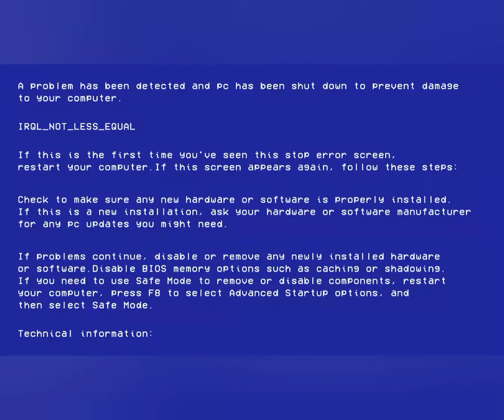GilLy Gillathel x AcQuiEsceNcE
GilLy Gillathel 🦈👑
GuudFellasVibez LLC 🕊️🪶

To Except The Things I cannot Control Here's My AcQuiEsceNcE🙏

"The Seeds We Plant Will Bare The Fruit That Will HeaL The WorLd" GilLy Gillathel